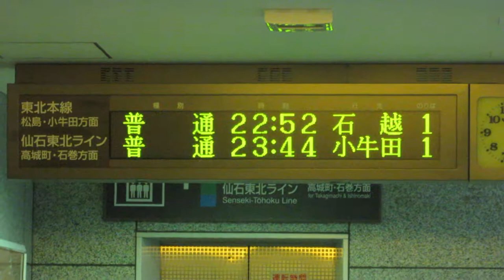JR東日本 国府多賀城駅 改札口 発車標(LED電光掲示板)